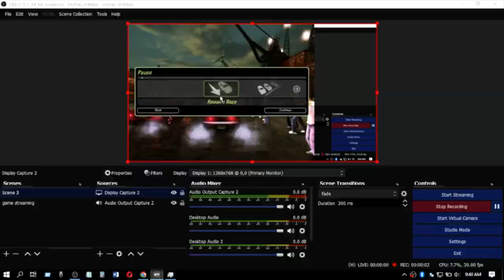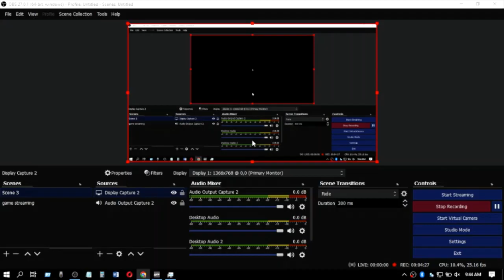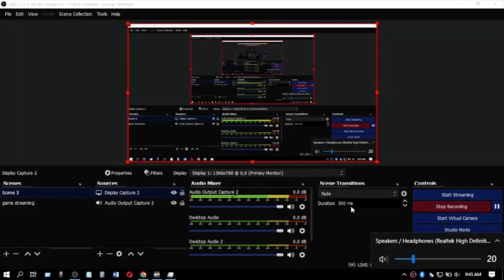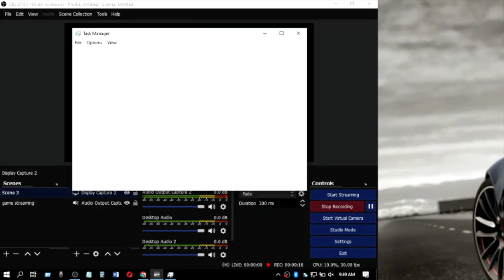Need For Speed Underground 2 (Race 19)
PC Games Player 2023.
Sir Lanka.